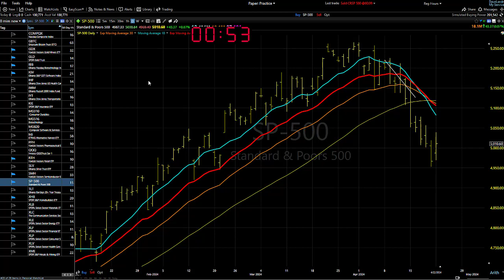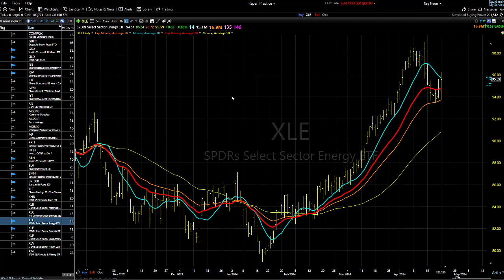04/23/24 "Otherwise, This Could Be The Start Of Something Bigger:" Dave Landry's Market In A Minute